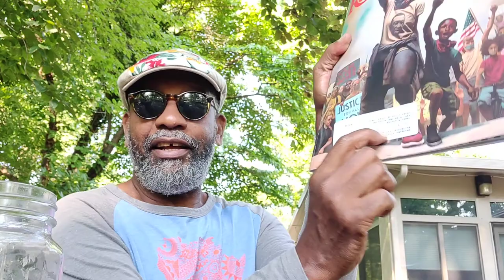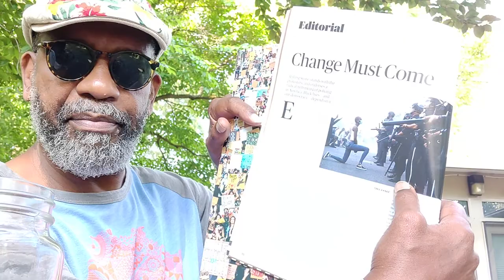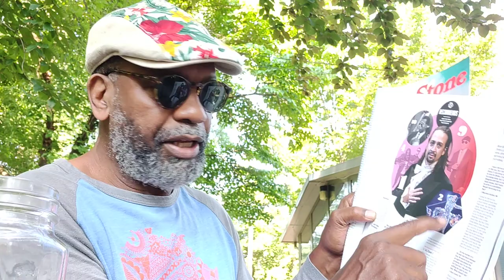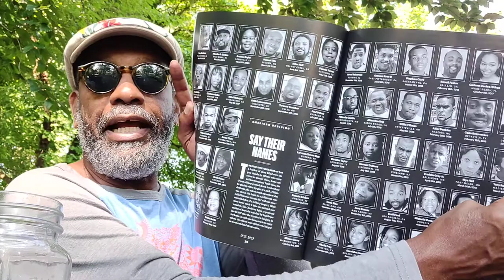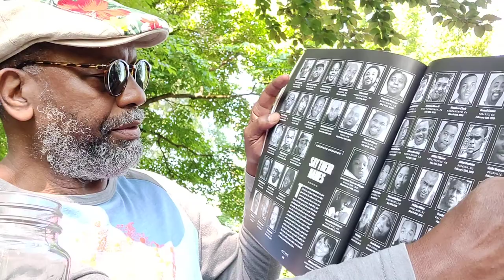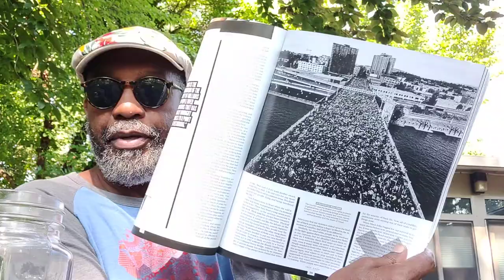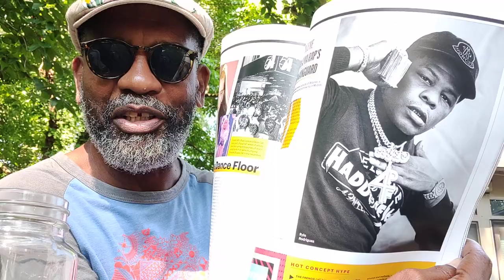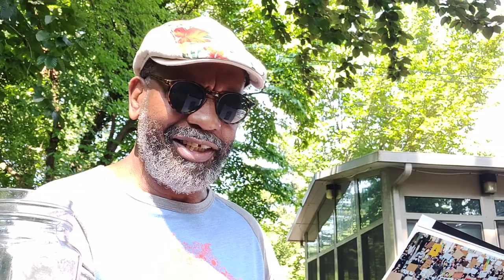Looking through Da Magazine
DaBrother skims through Rolling Stone; July 2020.
And these are da things he noticed.
ADOS names daBrother cites in "say their names" poLice shootings are
Writer _ Henry Dumas,  in Harlem - 1968
Child _ Clifford Glover, in Queens - 1973
Grandmother _ Eleanor Bumpurs, in daBronx-  1984

Crypto Currency /BitCoin CONTRIBUTIONS:
722fce22-5e9f-42fc-a378-2da90f5d267a